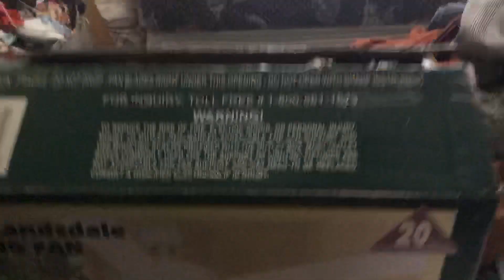52” White Heritage Landsdale Ceiling Fan